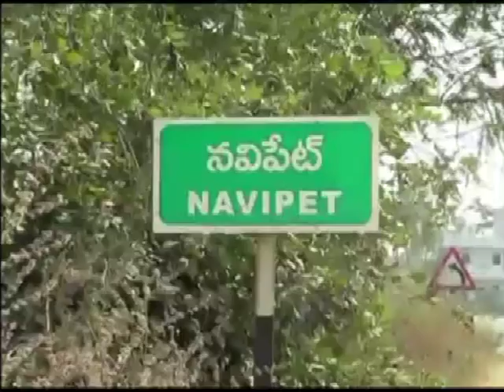naavipet ha lv al hanumanth